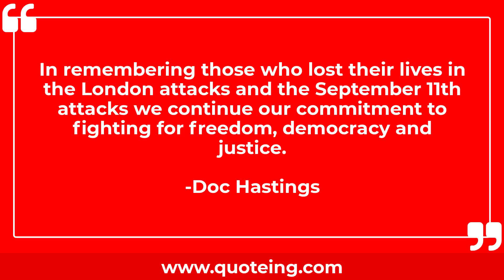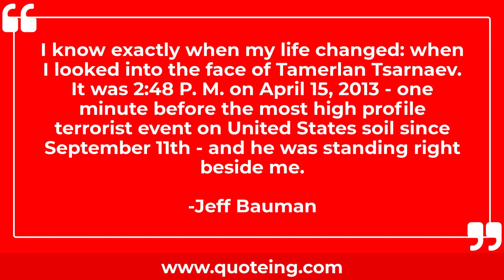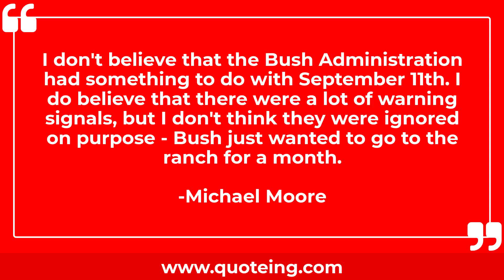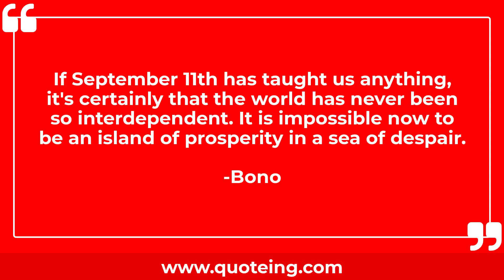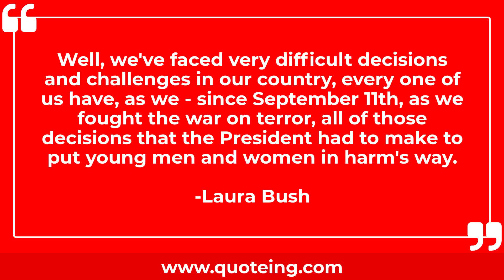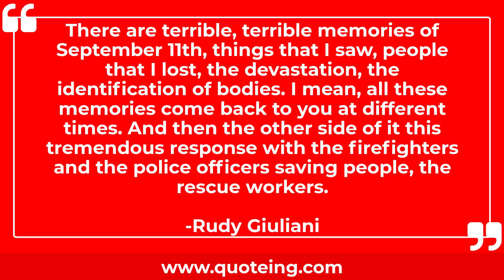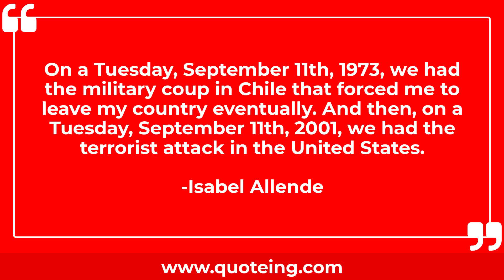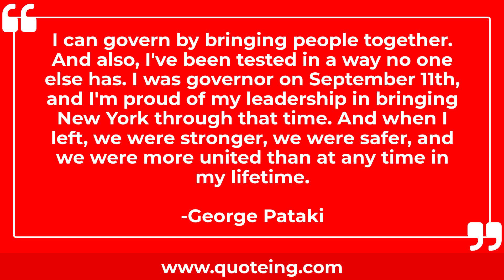September 11Th Quotes | Quoteing